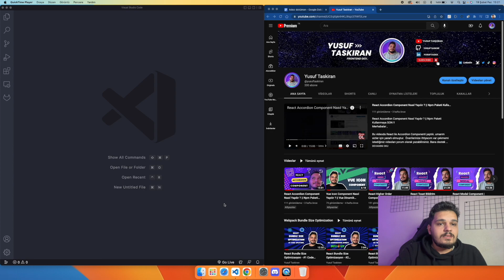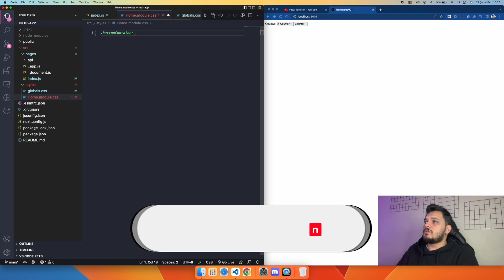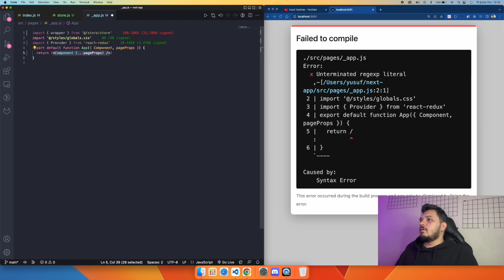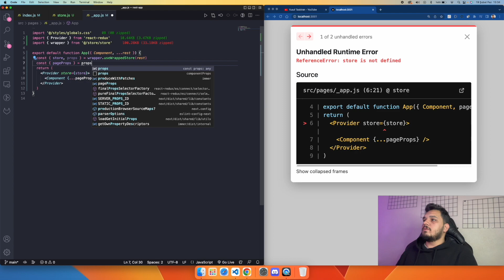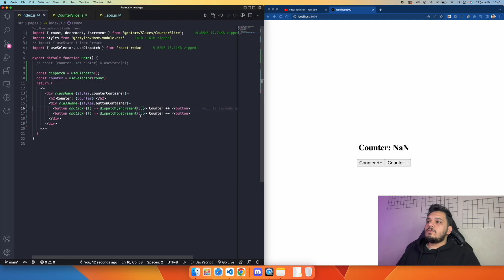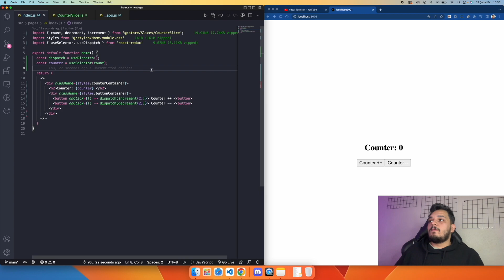NextJs Redux-Toolkit Nasıl Kullanılır ? || Counter App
Merhabalar ,

Depremde yaşamını yitirmiş ailelerimize, arkadaşlarımıza Allah Gani Gani Rahmet diliyorum. Depremde etkilenlenlere ise Allahtan çok çok sabırlar diliyorum büyük bir depremdi Bu videoyu hem sizlere baş sağlağı dilemek hemde ufakta olsa moral olması için çektim.

Bu videoda Nextjs ile redux-toolkit nasıl kullanılır onu uygulamalı halde göstermeye calıstım umarım yararlı olmustur.

[00:00] Intro
[00:30] Giriş
[00:40] Proje Oluşturma
[03:05] Counter App ( use state )
[03:15] Redux Toolkit Store Oluşturma
[07:00] Counter App ( redux toolkit )
[09:17] Finish

Bir sonraki videoda görüşmek üzere kendinize iyi bakın :)